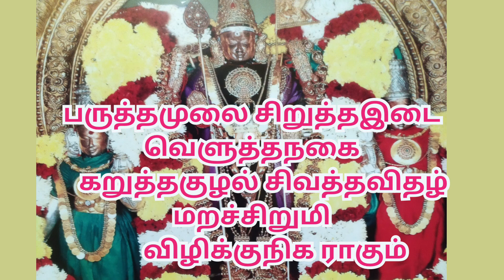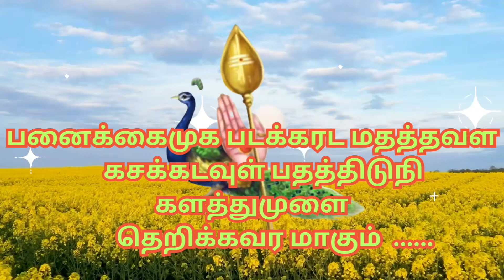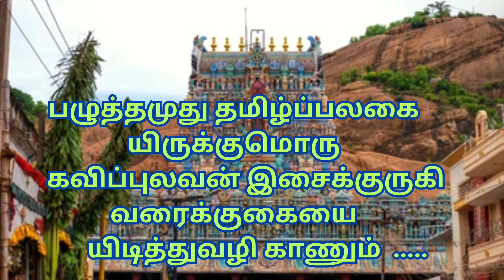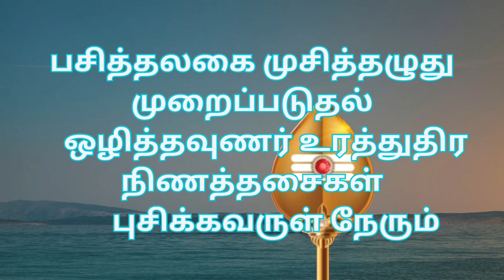சகல நன்மைகளையும் வழங்கும் வேல் வகுப்பு|திரு அருணகிரிநாதர் இயற்றிய வேல் வகுப்பு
சகல நன்மைகளையும் வழங்கும் வேல் வகுப்பு|திரு அருணகிரிநாதர் இயற்றிய வேல் வகுப்பு|வேல் வகுப்பு பாடலின் பொருள்|திருத்தணி|Vel Vaguppu|Thiruthani|
Thiru Arunagirinathar Vel Vaguppu|
Reference:முருகவேள் பன்னிருதிருமுறை